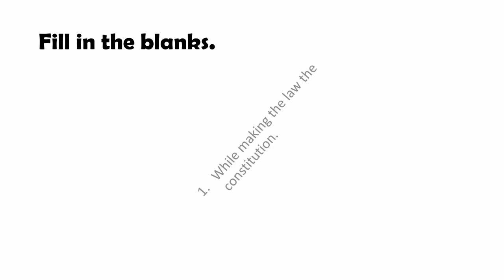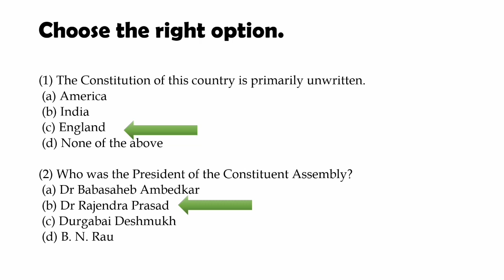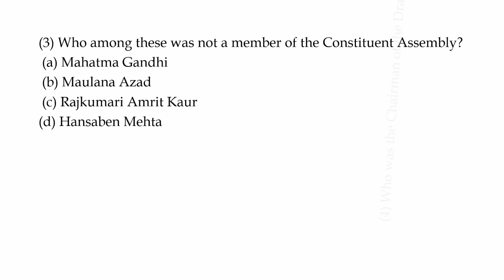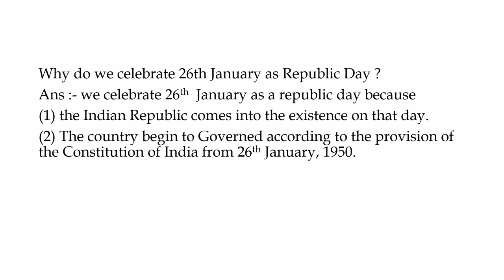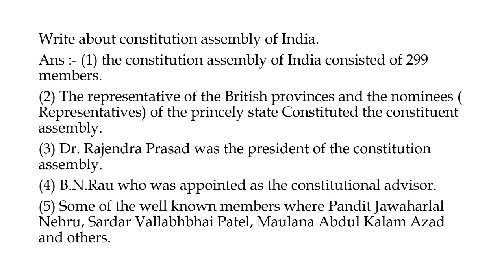Introduction to our Constitution | Civics | Standard -7 | Question and Answers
Lesson no -1, introduction to our Constitution, Civic, Standard-7, Question and Answers, Maharashtra State board,